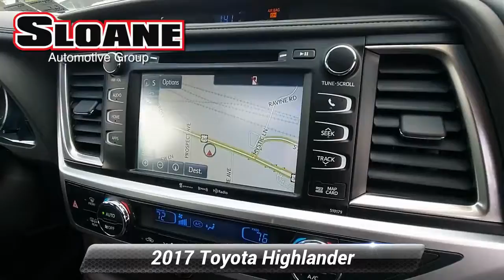Certified 2017 Toyota Highlander XLE, Malvern, PA 6105331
Recent Arrival! AWD, BACK UP CAMERA!, BLUETOOTH!, EXTRA CLEAN!, GREAT VEHICLE HISTORY!, LEATHER !, LOW MILES!, NAVIGATION!, ONE OWNER LOCAL TRADE!, SUNROOF / MOONROOF !, TOYOTA CERTIFIED!, USB PORT!.Toyota Certified Used Vehicles Details:* Roadside Assistance* Powertrain Limited Warranty: 84 Month/100,000 Mile (whichever comes first) from TCUV purchase date* Transferable Warranty* Warranty Deductible: $50* 160 Point Inspection* Vehicle History* Limited Comprehensive Warranty: 12 Month/12,000 Mile (whichever comes first) from certified purchase date. Roadside Assistance for 1 YearAwards:* 2017 KBB.com 12 Best Family Cars * 2017 KBB.com 10 Most Awarded Brands * 2017 KBB.com Best Resale Value Awards 20/26 City/Highway MPGFor 30 years, there's no place like Sloane.

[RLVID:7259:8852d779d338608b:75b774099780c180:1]